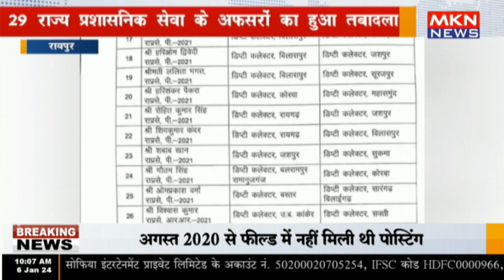रायपुर - 29 राज्य प्रशासनिक सेवा के अफसरों का हुआ तबादला